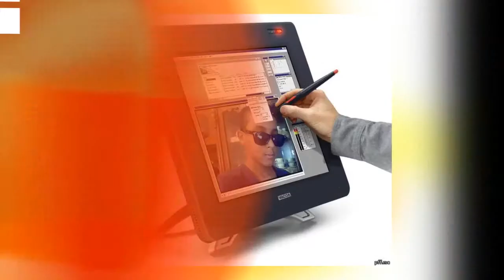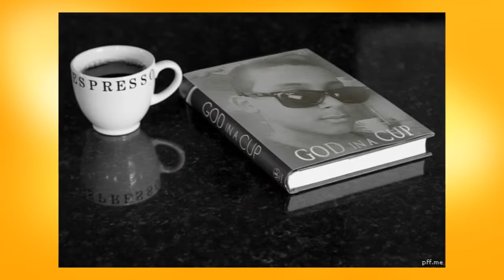Ma Vidéo Stupeflix 5